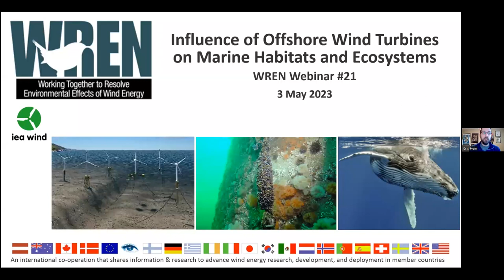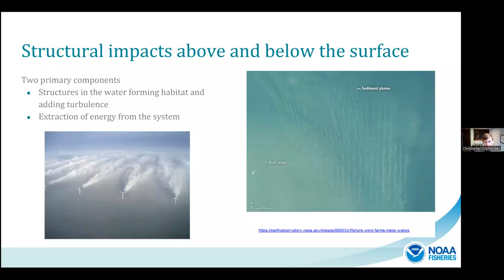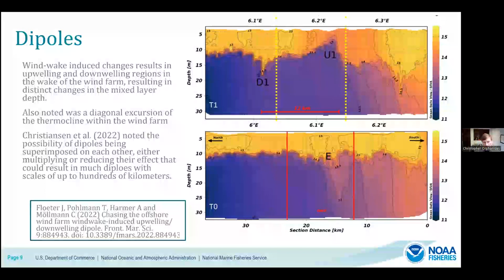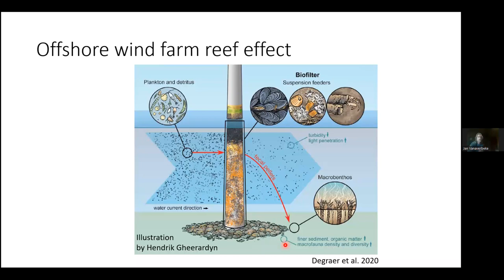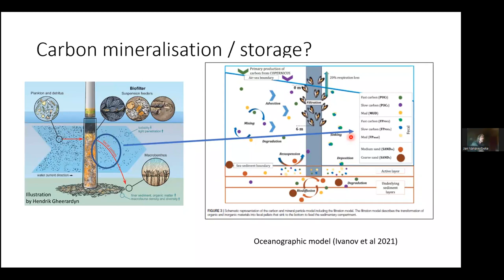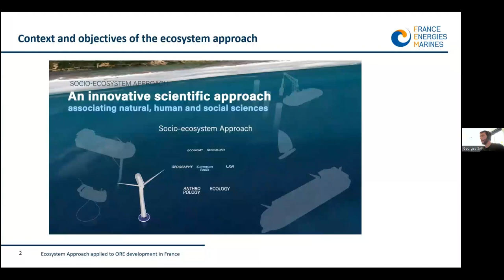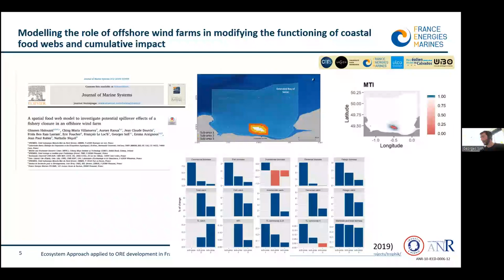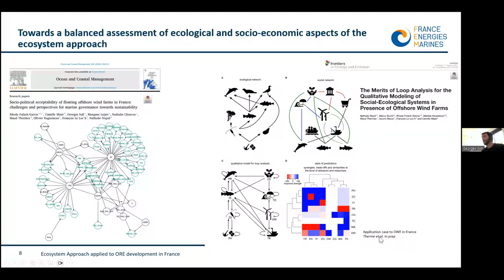WREN Webinar #21: Influence of Offshore Wind Turbines on Marine Habitats and Ecosystems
The International Energy Agency (IEA) Wind Task 34, Working Together to Resolve Environmental Effects of Wind Energy (WREN), hosted a webinar, Influence of Offshore Wind Turbines on Marine Habitats and Ecosystems, on 3 May from 10:00-11:00am EDT (2:00-3:00pm UTC). The webinar discussed the state of the science on the impacts of offshore wind turbines on the marine environment, and how researchers monitor and minimize these impacts.

Speakers:
Chris Orphanides (National Oceanographic and Atmospheric Administration)
Jan Vanaverbeke (Royal Belgian Institute of Natural Sciences)
Georges Safi (France Energies Marines)